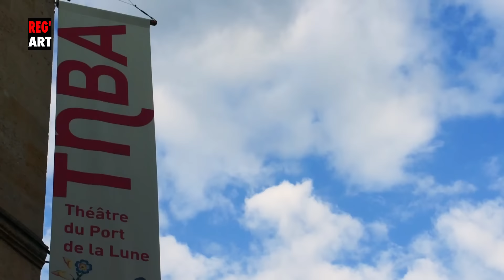"OPUS 14" - Bande Annonce LSF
REG'ART et TNBA présentent "Opus 14", spectacle de danse.
Mise en scène Kader Attou
du 21 Janvier 2016 à 19h30 - TNBA, 3 Place Pierre Renaudel à Bordeaux

RESUME
En 1994, Kader Attou, vingt ans, déboulait à la Biennale de la danse de Lyon avec Athina, un spectacle né de la rencontre entre sa pratique et la danse classique. Vingt ans plus tard, après The Roots (2013), ode magistrale au hip hop, le directeur du Centre Chorégraphique National de La Rochelle convoque sur le plateau pour son dernier spectacle, OPUS 14, seize danseurs, tous plus doués les uns que les autres, dans une chorégraphie à l’invention gestuelle inouïe, placée sous le signe du rythme et de l’humain. Kader Attou explore le répertoire des sens et des émotions et confronte les danseurs à leurs instincts, transcendés par la musique de Régis Baillet. Dans une série d’instantanés, les danseurs, hommes et femmes, habillés sur scène comme à la ville, confrontent leur singularité et se déploient en une communauté organique, cohérente et généreuse. Flirtant avec l’élévation et la gravité, ce collectif coloré compose ainsi sous nos yeux une chorégraphie spectaculaire au vocabulaire virtuose et graphique où le mouvement des uns provoque la créativité des autres. Dans une scénographie graffée, on assiste à un hip hop vertigineux qui en met plein la vue.

CREDITS
Présenté par Charlène Chauveau
Adaptation LSF : Signe
Réalisation/post-production: Sébastien Lamigou-Gratiaa
Remerciements : Marlène Redon